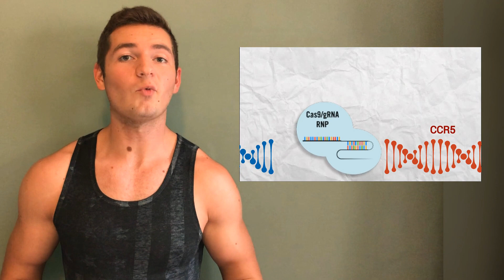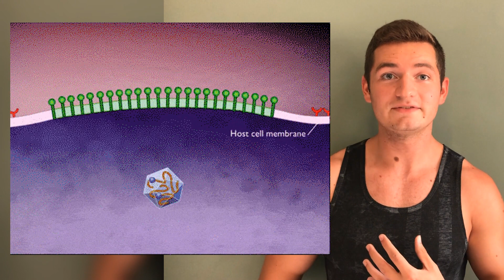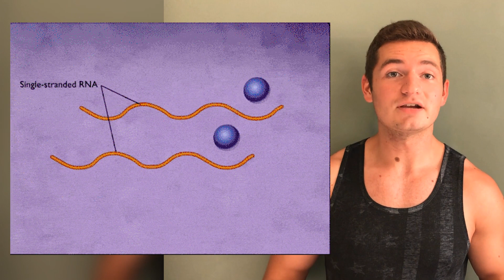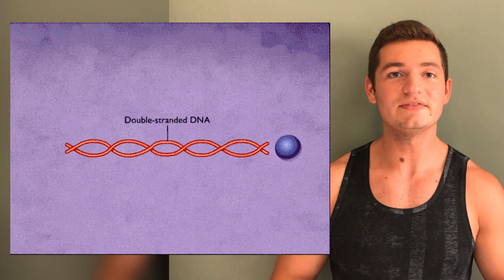Have Scientists Cured HIV?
Scientists have demonstrated the elimination of HIV DNA from infected host organism genomes through combination use of ART and CRISPR gene editing technology.